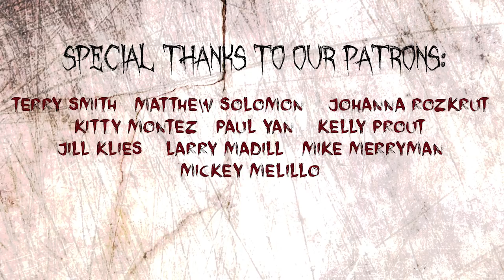Gone Switzerlanding | Scream Queen Stream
On this special episode of SQS, Jess and Heather have a very special announcement! Watch and find out what it is!